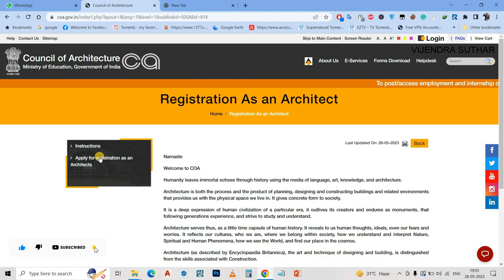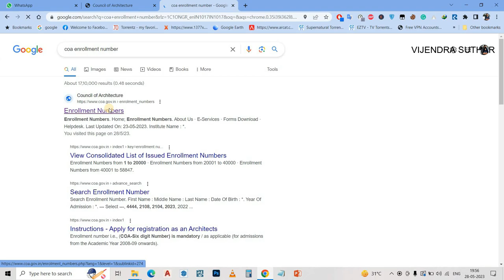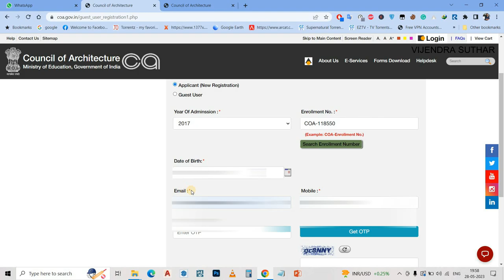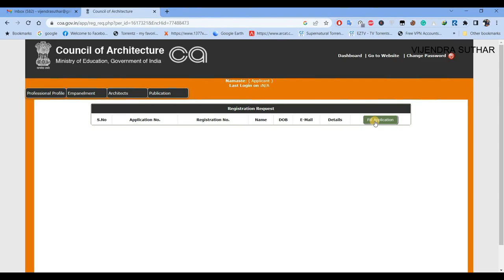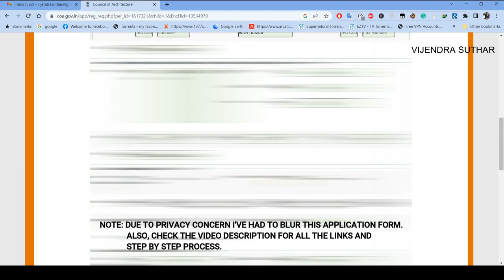How to Register as an Architect with COA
Step 2: Go to COA Website and follow the process shown in the video.

Step 4: Check & Update the Application form

Step 5: Upload photo and signature

Step 6: Make the Payment

Step 7: Send all the documents to the Delhi Headquarter
Checklist

1. Recent color photograph & Signature
2. Date of Birth certificate
3. 12th Marksheet
4. Caste certificate
5. All semester mark sheets (1st to 10th) and training certificate if any
(Note: Training certificate is not mandatory)

To send Hard copy (Duplicate only) to COA Head office: -
1. Recent color photograph
2. Date of Birth certificate
3. 12th Marksheet
4. Caste certificate
5. All semester mark sheets (1st to 10th) and training certificate if any

Step 8: Wait for the mail reply and call ( They will call if there is any issue either wise you can call and ask them if they've received your documents or not after 5-7 days) from them.

Delhi Headquarters Address:
To,
Council of Architecture

India Habitat Centre, Core 6A, 1st Floor,
Lodhi Road, New Delhi-110003 India

My  Gear:-
Acer Predator Helios 300
RAM:- 24GB
GRAPHIC:- NVIDIA GEFORCE GTX 1060
MEMORY:- 6GB
HDD:- 1GB
SDD:- 500GB